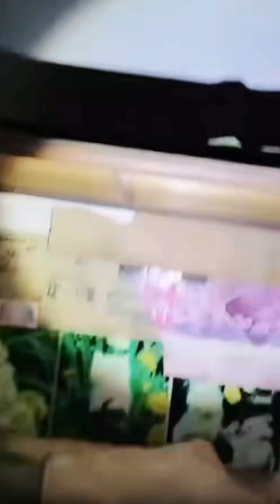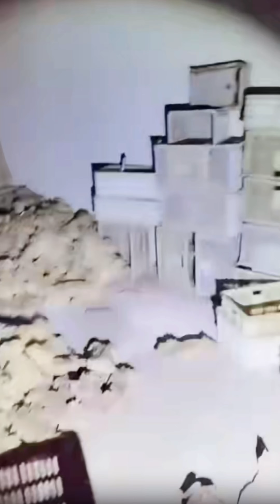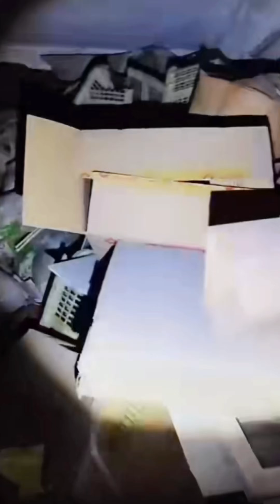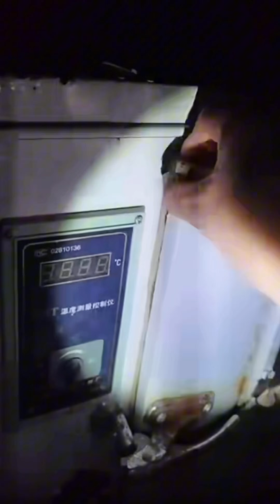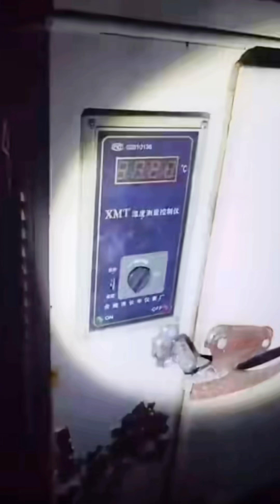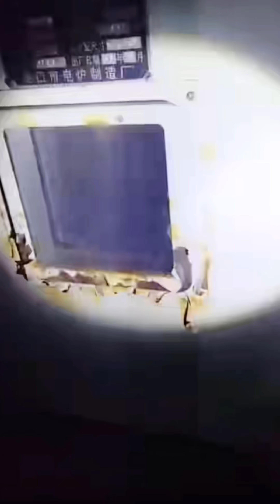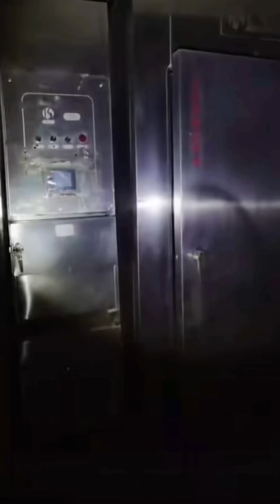廢棄屠宰場.拍攝到屠夫靈體遊蕩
eal supernatural adventure. Here, I will take you through real haunted locations across China, exploring the eerie stories and mysteries that lie within. My live broadcasts are scheduled at 10 PM Beijing time, where we will uncover the secrets under the cover of night together. Additionally, horror videos will be updated every Wednesday and Saturday, bringing you more heart-racing moments. 欢迎来到我的YouTube频道，我是一名来自中国的灵异探险主播。在这里，我将带领大家深入中国各地真实的灵异地点，探索那些令人毛骨悚然的故事和未解之谜。我的直播时间定在北京时间每晚上10点，我们将一起揭开夜幕下的秘密。此外，恐怖视频将在每周三和周六更新，带给你更多心跳加速的瞬间。大陆直播间 微博 bilibili铁板小笼包 YouTube专用微信:hwxl0715 微信公众号:小龙探险大陆直播流下载手机版 Mainland Live Stream Download Mobile Edition 大陆直播流Pc端 Mainland live streaming Pc end